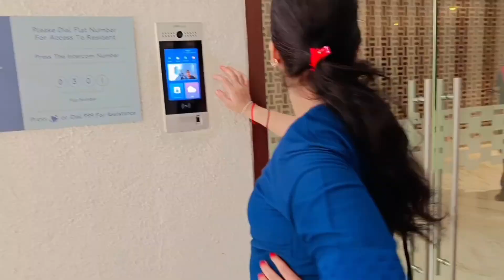मुंबई मधला करोडोचा फ्लैट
Instagram.com/shita_l4939